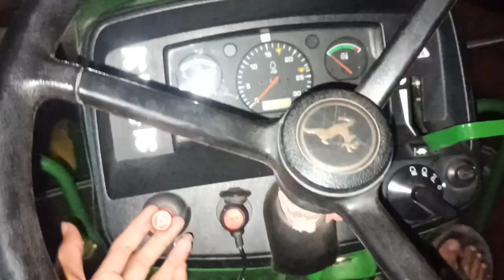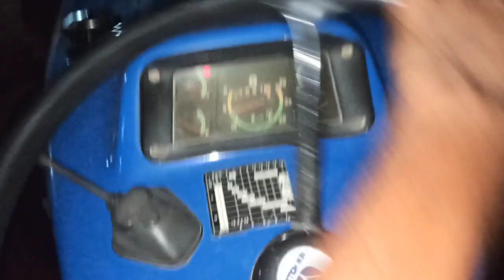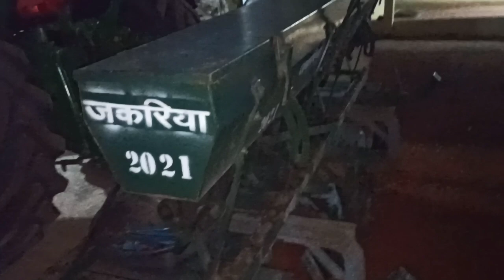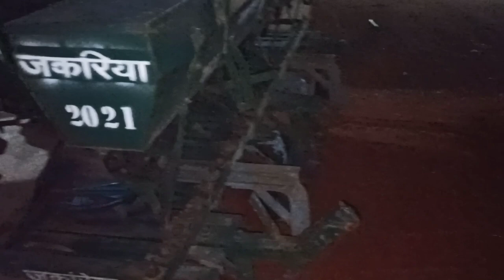ये टायर ने बहुत परेशान कर दिया। बोनी की तैयारी शुरू। सोयाबीन बोनी शुरू होने वाली है। सिदिल Complete